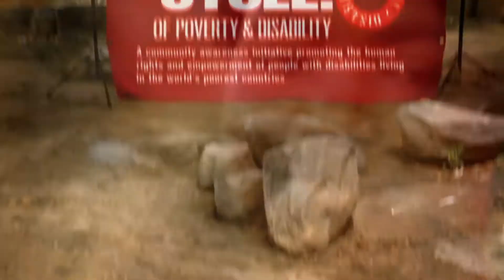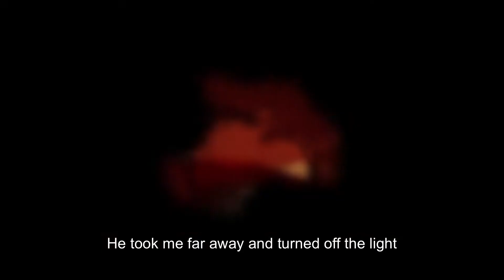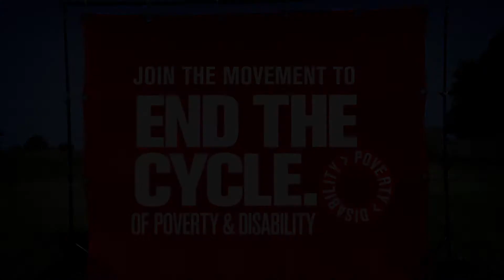My Story - Ateni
Ateni talks about how she acquired a disability and the impact this had on her life. She shares how she was able to overcome sexual abuse, and how through vocational training is now supporting herself and her son. We would like to acknowledge and thank Ateni for the courage to tell her personal story to raise awareness about living with disability and the challenges people with disability face. We also thank her for giving up her time to monitor and sign-off the post production phase.